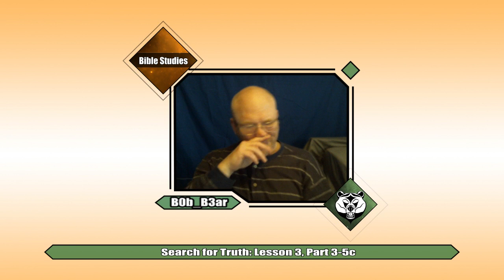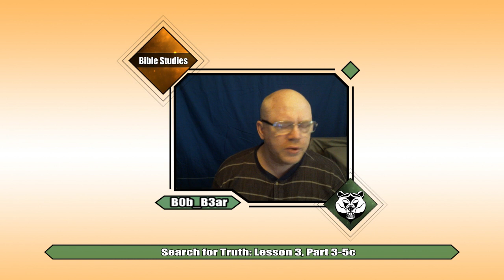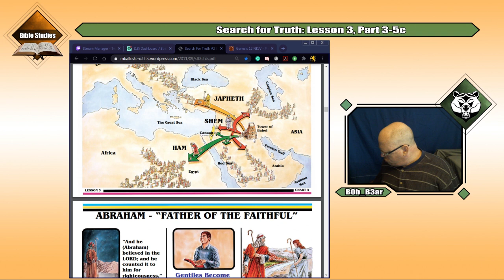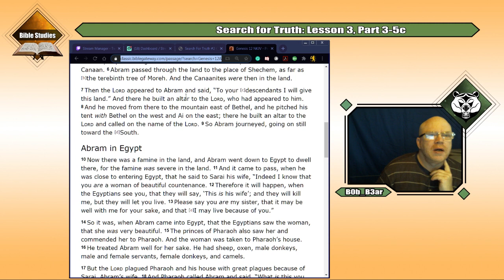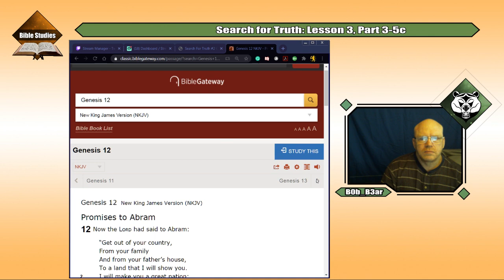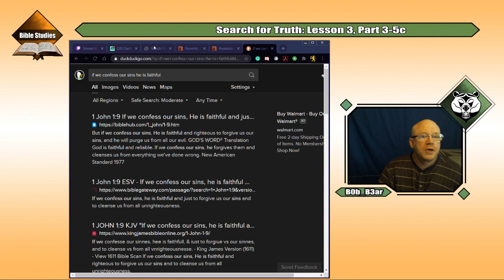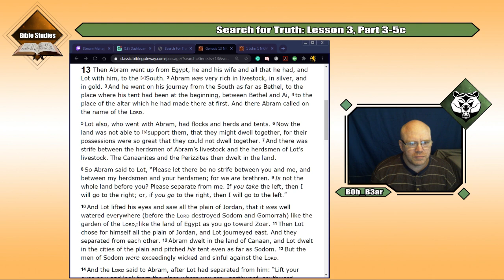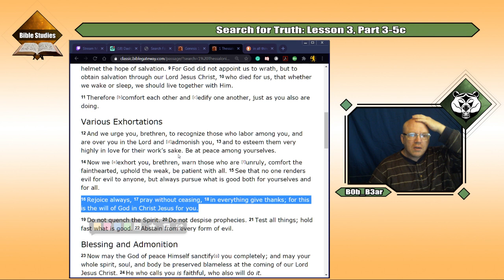Search for Truth: Lesson 3, Part 3-5c (Abram & Lot)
Gen.